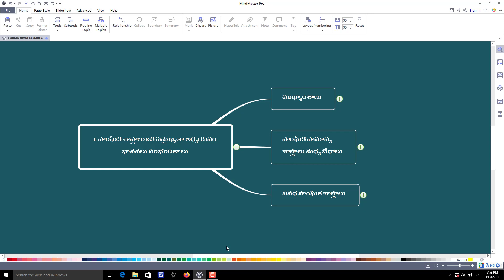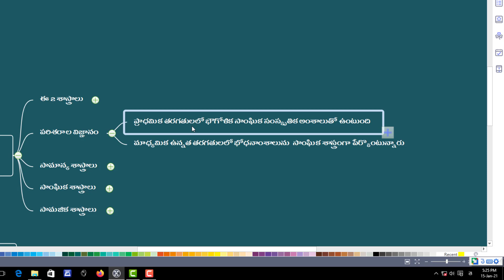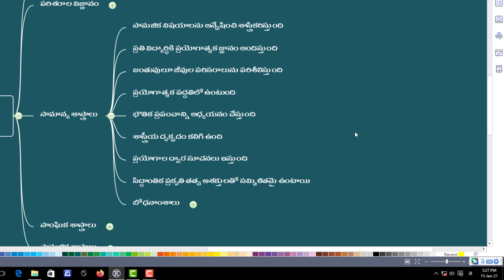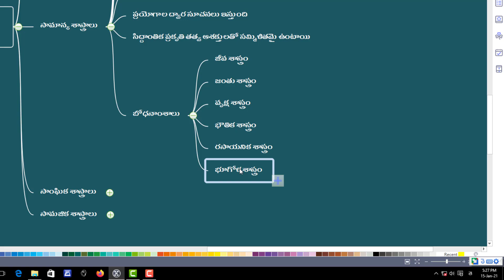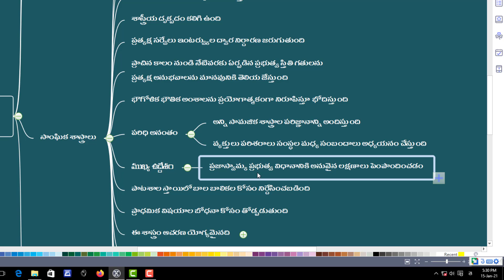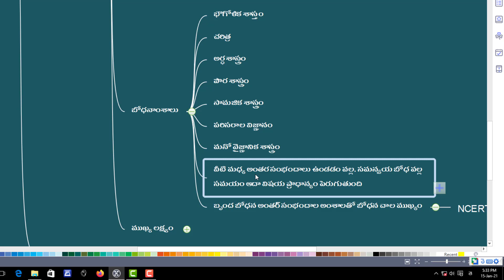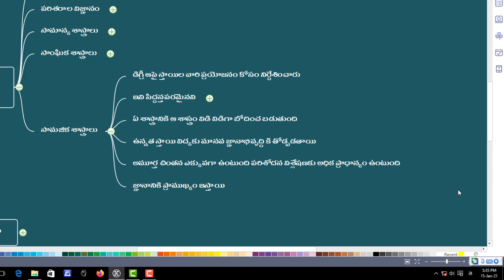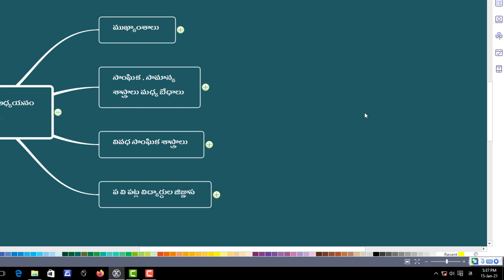BEd Social Methodology in Telugu, Social Methodology Telugu Academy books, DSC Methods IIKings DSC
BEd Social Methodology in Telugu Social Methodology Telugu Academy books DSC Methods Kings DSC AP DSC latest news today
హాయ్ నా పేరు సోమరాజు. ఏ పి డి ఎస్ సి కంటెంట్ ఎక్ష్ప్లైన్ చేయడానికి ఈ వీడియో లు చేస్తున్నాను. డి ఎస్సి ఖచ్చితంగా సాధించాలి అనేవారి కోసం ఈ వీడియోలు పక్కా ప్రణాళికతో తయారు చేయడం జరుగుతుంది. టెక్స్ట్ బుక్ నే ప్రామాణికం చేసుకొని ప్రతి పాయింట్ లైన్ టు లైన్ టచ్ చేసి అకాడెమి లెవెల్ లో ఒక్క పాయింట్ కుడా మిస్ కాకుండా ఈ వీడియో లు రూపొందించడం జరుగుతుంది. ఈ విడియోలు నచ్చితే లైక్ చేసి సబ్స్క్రయిబ్ చేసుకోండి. అనుదినము మీ ప్రిపరేషన్ లో నా వంతు సహాయంగా అందిస్తుంటాను.చుడండి టెక్స్ట్ బుక్ పాయింట్స్ ని సింపుల్ గా డివైడ్ చేసి మైండ్ మ్యాపింగ్ ద్వారా మీకు బోధించడం జరుగుతుంది. ఒక్కసారి ఈ విడియో చూస్తూ నోట్స్ ప్రిపేర చేసుకొని టెక్స్ట్ బుక్ టెక్స్ట్ బుక్ చుస్తే మికే అర్ధమౌతుంది యెంత పక్కాగా వుందో! ఈ లెసన్ లో మనం బి యిడి తెలుగు అకాడమి టెక్స్ట్ బుక్ నుండి 1 వ పాఠం పార్ట్ 2 గూర్చి నేర్చుకొందాం